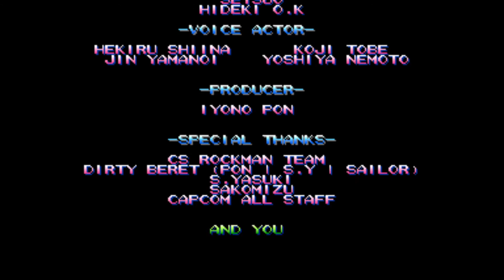ロックマン・ザ・パワーバトル （ブルース） 【AC ワンコインALL】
ROCKMAN THE POWER BATTLE Blues

ロックマン7